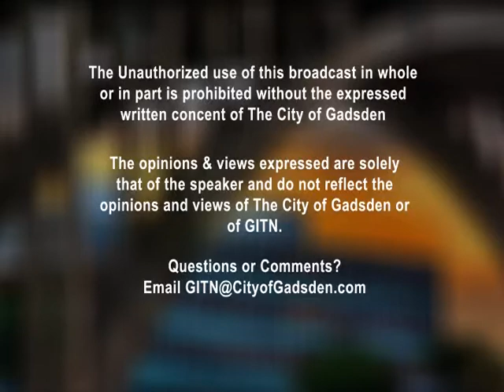Gadsden City Council Meeting - 4/12/11